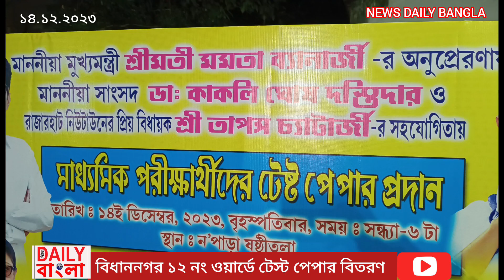১৪.১২.২০২৩ বিধাননগর ১২ নং ওয়ার্ডে মাধ্যমিক পরীক্ষার্থীদের টেষ্ট পেপার বিতরণ।